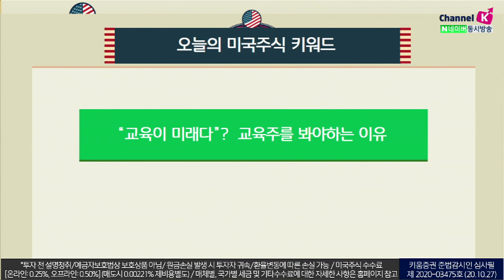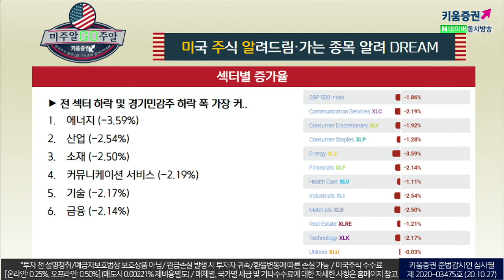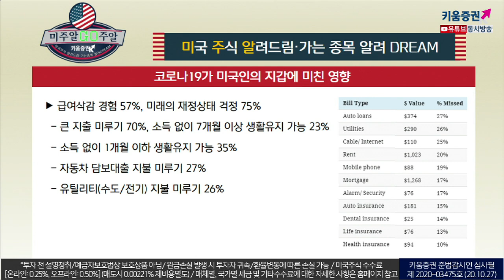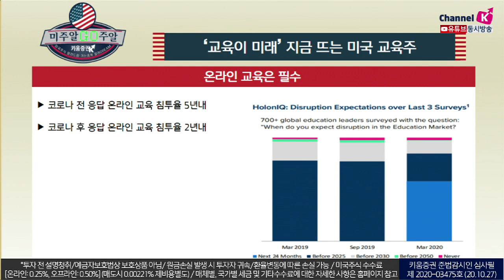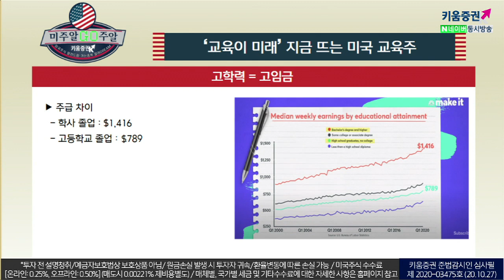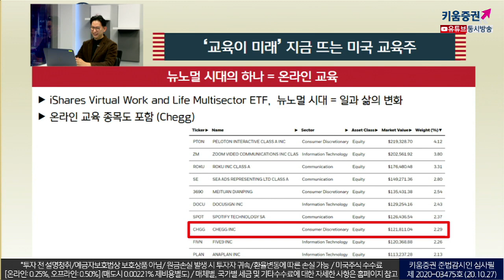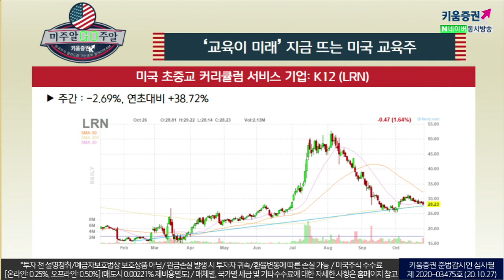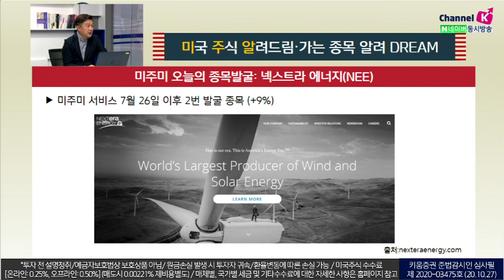미국주식 '온라인 교육주'가 핫할 수 밖에 없는 이유 (with이항영 교수.미국주식투자/20.10.27)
코로나19가 미국인의 지갑에 미친 영향

​57%: 급여삭감 경험
​75%: 미래의 재정상태 걱정
​70%: 큰 지출 미루기
​23%: 소득 없이 7개월 이상 생활유지 가능
​35%: 소득 없이 1개월 이하 생활유지 가능
​27%: 자동차 담보대출 지불 미루기
26%: 유틸리티(수도,전기) 지불 미루기

​온라인 교육은 필수
코로나 전: 온라인 교육 침투율 5년 내
코로나 후: 온라인 교육 침투율 2년 내

​고학력 = 고임금
주급차이, 학사 졸업: $1,416 고졸: 789

「구독」과 「좋아요」 눌러주세요~